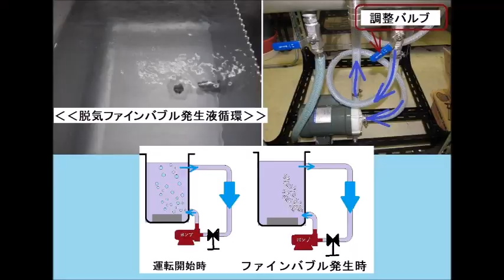‹‹脱気ファインバブル（マイクロバブル）発生液循環装置››